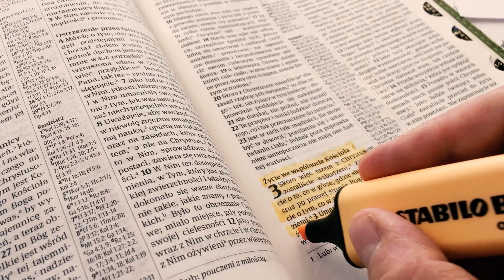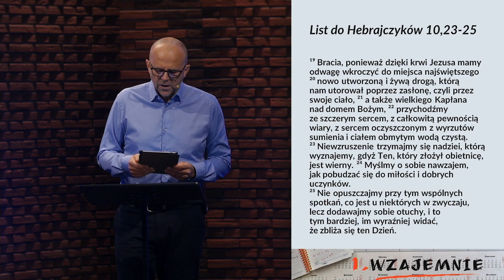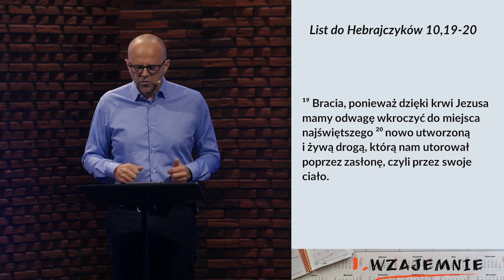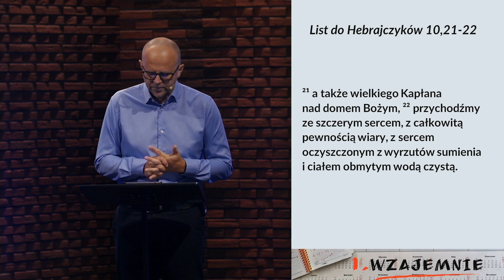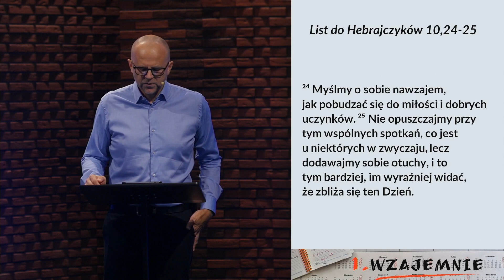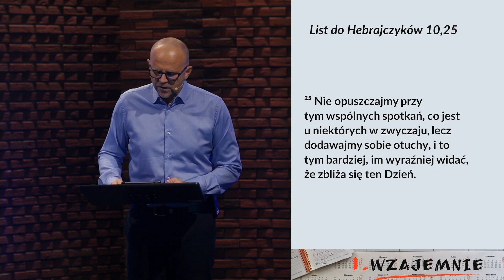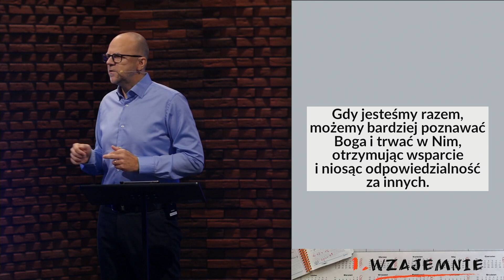Więcej niż 52 - Wzajemnie - pastor Zbyszek Tarkowski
Więcej niż 52 - Wzajemnie

Zaprasza,
pastor Zbyszek Tarkowski